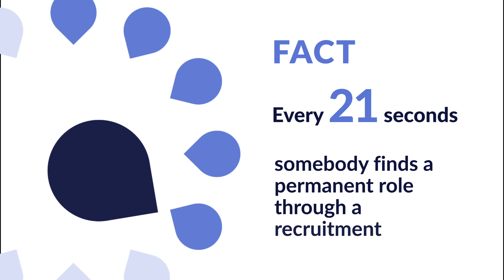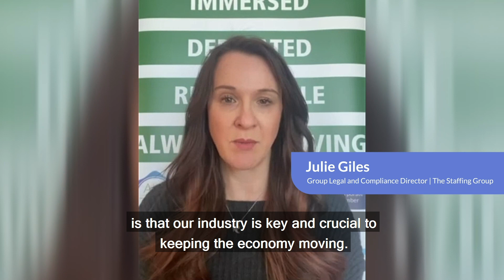Recruitment and recovery - An economic and social impact study of the recruitment industry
In order to better understand the value created by the recruitment industry, REC commissioned independent consultancy Public First to measure the industry’s economic and social impact. Using a combination of new modelling, research and extensive polling of workers and businesses, we sought to better understand the impact of good recruitment.

In this video, REC CEO Neil Carberry shares key insights from the report and talks about the impact our industry makes in the UK economy. You'll also hear initial reactions from REC members on the value of this study.

Join our conversation online using